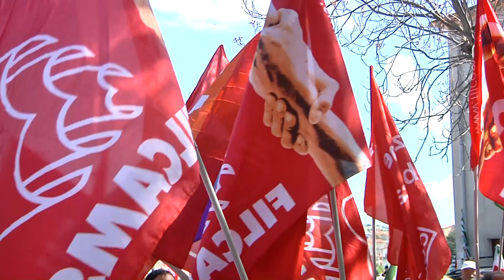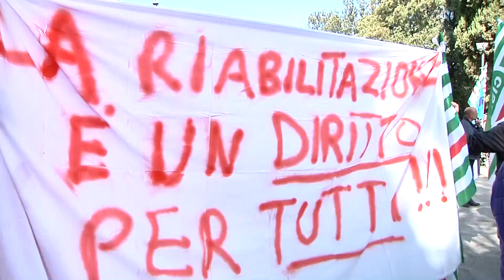Ultima tappa a Pattada della vertenza del Nord Ovest della Sardegna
Oggi a Pattada ultima tappa della vertenza per il Nord Ovest della Sardegna. Davanti alla diga del Lerno si è parlato di zone interne e opere strategiche